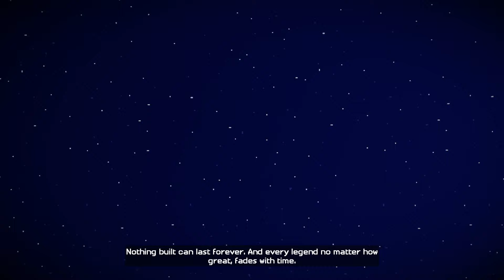1.1 - Minecraft Story Mode: Have Faith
Minecraft Story Mode is finally here! Two things I love most have converged into one: story-focused games and Minecraft. Today we jump in to see what this new game is all about.

Game Description:

THE ADVENTURE OF A LIFETIME IN THE WORLD OF MINECRAFT

• Featuring the voices of Patton Oswalt (Ratatouille, Agents of S.H.I.E.L.D), Brian Posehn (The Sarah Silverman Program, Mission Hill), Ashley Johnson (The Last of Us, Tales from the Borderlands), Scott Porter (Friday Night Lights, X-Men), Martha Plimpton (The Goonies, Raising Hope), Dave Fennoy (The Walking Dead: A Telltale Games Series, Batman: Arkham Knight), Corey Feldman (The Goonies, Stand by Me), Billy West (Futurama, Adventure Time), and Paul Reubens (Tron: Uprising, Pee-Wee’s Playhouse)